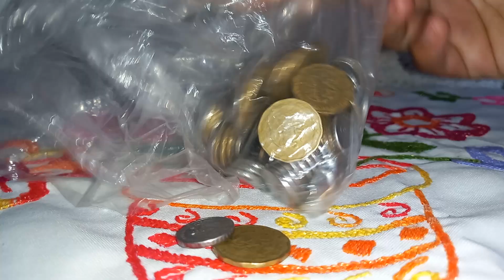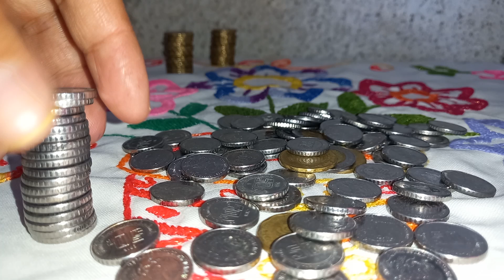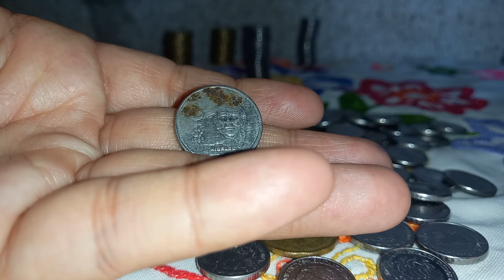Ahorré monedas de 0.50 Centavos